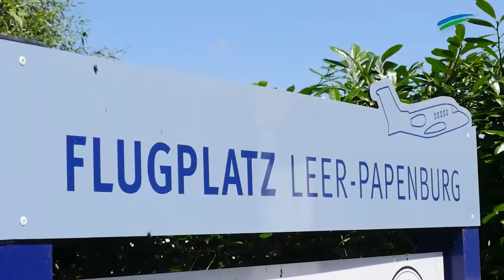Tandemfallschirmspringen über Leer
Am Flughafen Leer-Papenburg kann man vom 16. bis zum 25. Juli wieder aus dem Flugzeug springen. Aus rund 4000 Meter Höhe haben die Teilnehmer einen tollen Ausblick.